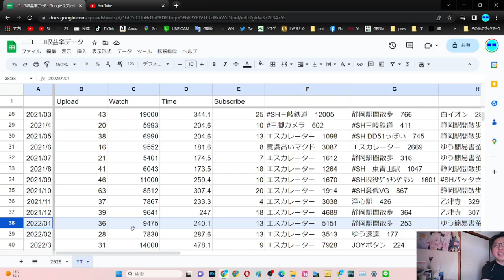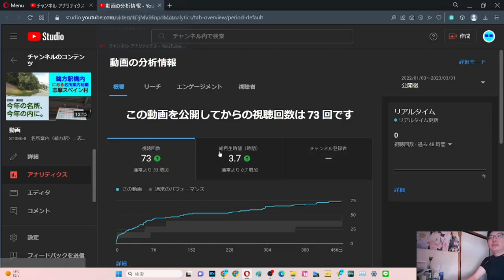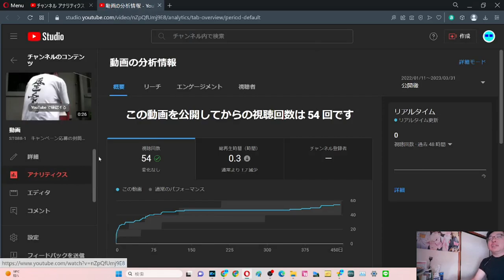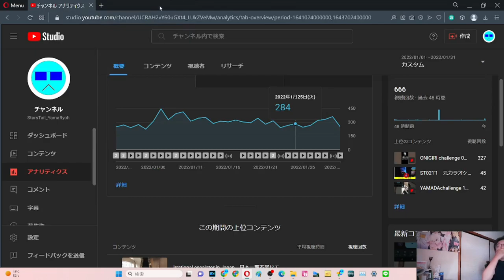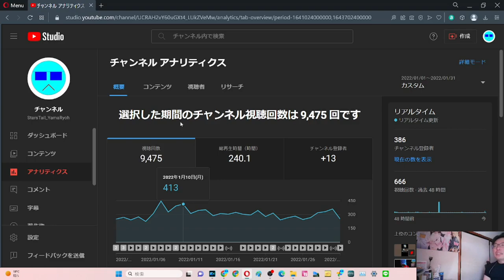SB030 ep29 やまだ決算会2023年3月 YouTube2022年1月【サブチャン】